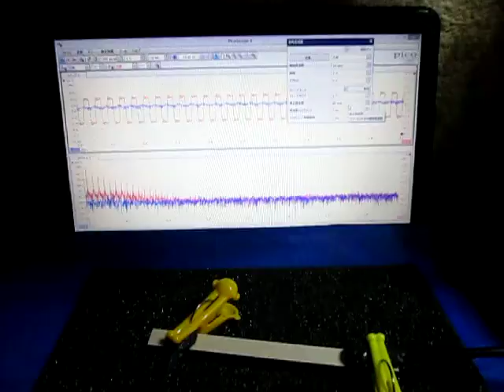超音波プローブによる発振制御システム （超音波システム研究所 ultrasonic-labo）